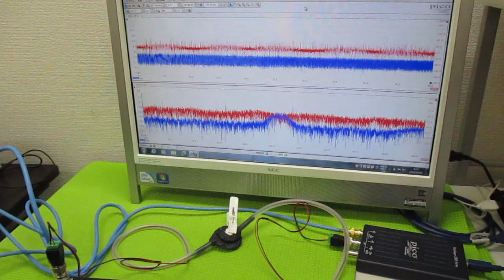新しい超音波制御技術 ultrasonic-labo